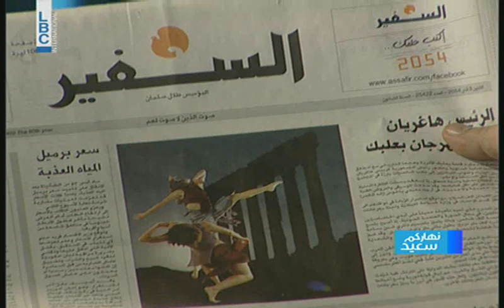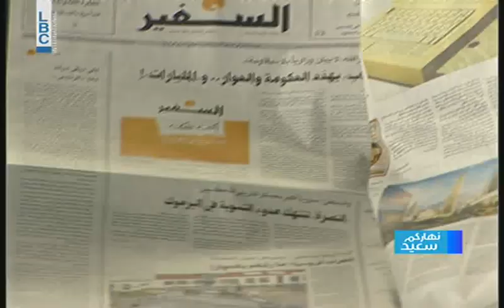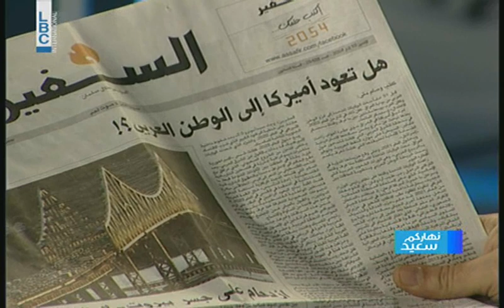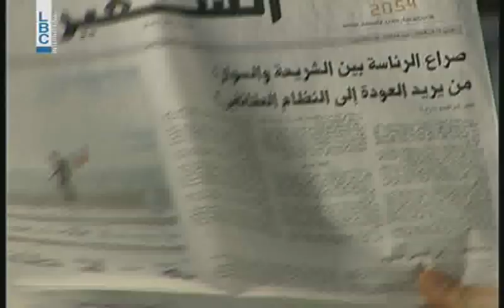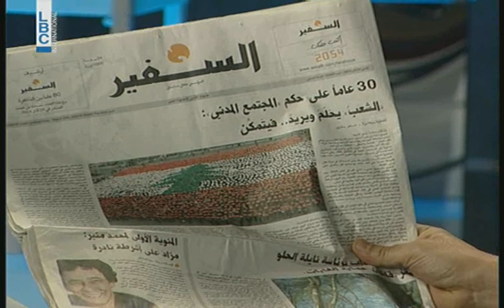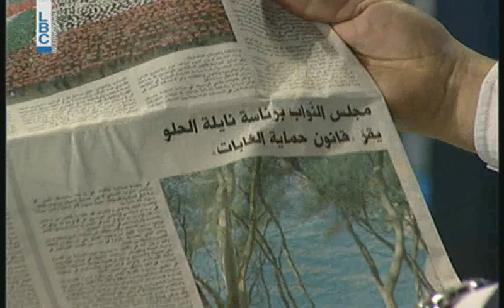Nharkom Said - March 24,2014